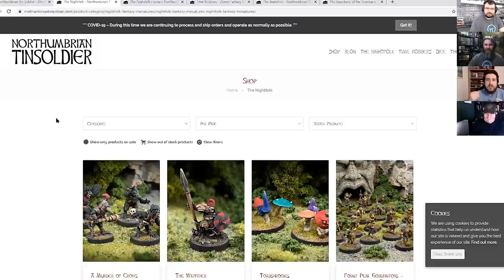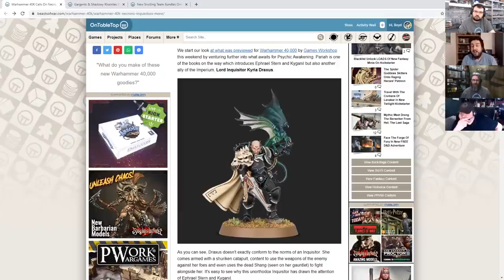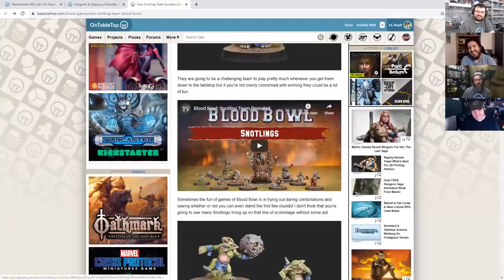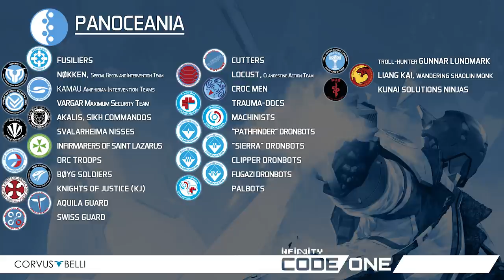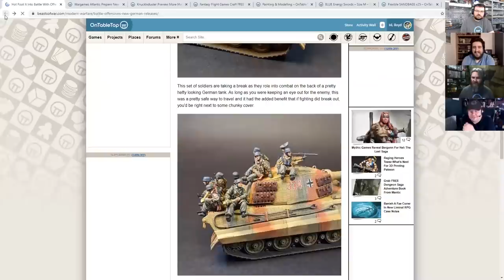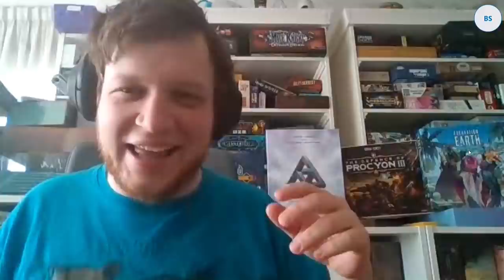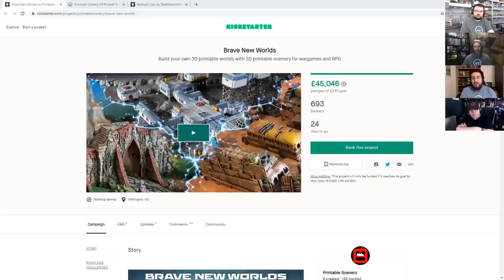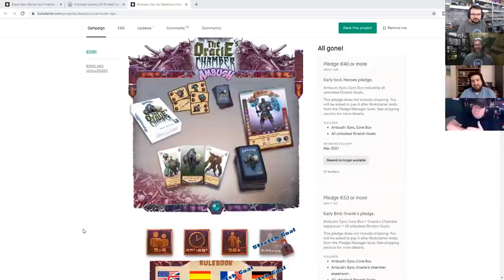WIN Two-Player Mythos Bundle + Infinity CodeOne, All You Need To Know!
Today on The Weekender! We discuss everything you need to know about Infinity CodeOne from Corvus Belli, check out the quirky range from Northumbrian Tin Soldier and explore The Defence Of Procyon III on Kickstarter!

Indie Of The Week - 3:42

We start off this week with a look at the brilliant and quirky range from Northumbrian Tin Soldier which has us particularly excited.

Make sure to head on over to their webstore and see what they have to offer. We'd love to hear you chat in the comments about what from their collection caught your eye.

News - 20:02

Come and check out some of the news that we've been interested in from the tabletop world this week

With this peek into the tabletop gaming world this week, make sure to let us know if we missed anything that got you chatting with your pals.

Infinity CodeOne Interview - 37:15

Getting stuck into the Sci-Fi world of Infinity is now easier than ever thanks to the CodeOne Rules which are launching next week. We talked with Corvus Belli about all YOU need to know about this streamlined system

We are very excited for what this is going to bring to the tabletop for Infinity players. Being able to play quick-fire games is going to be great for veterans and newcomers alike.

The Defence Of Procyon III Interview - 1:30:49

We also got some time to talk with Dávid Turczi about the new board game, The Defence Of Procyon III, which is currently on Kickstarter from PSC Games.

Make sure to check out the campaign in more detail and tell us if you've been drawn to this as either a wargamer or a board gamer.

Kickstarters - 1:57:24

It's now time to check out two awesome Kickstarters which caught our eye...

Let us know if these projects are on your radar and what you think of them in the comments below.

Have a great weekend and stay safe!